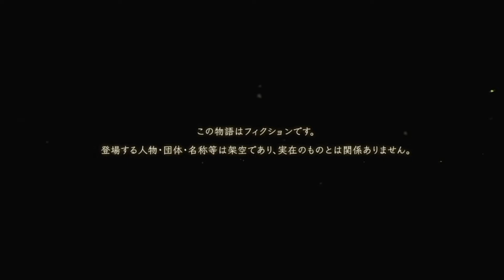東京砂漠で男と合体【真・女神転生Ⅴ】＃１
かの有名なメガテンシリーズ。本流の作品は初プレイです。
通常プレイでストーリーを追っていくのでネタバレ注意です。